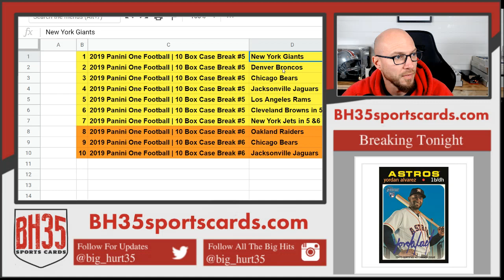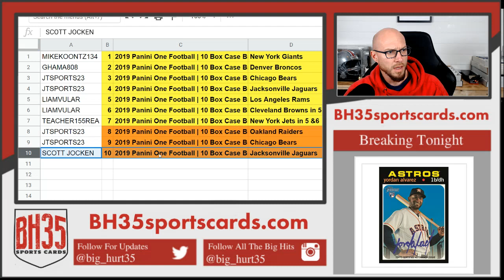Mini Filler for 2019 Panini One Football 10 Box Case Break #5 & #6